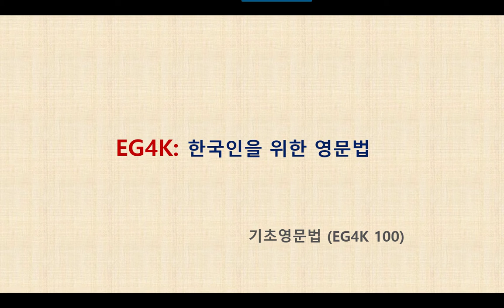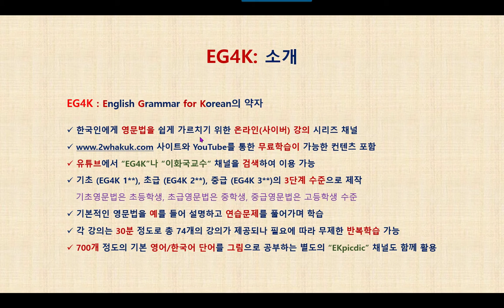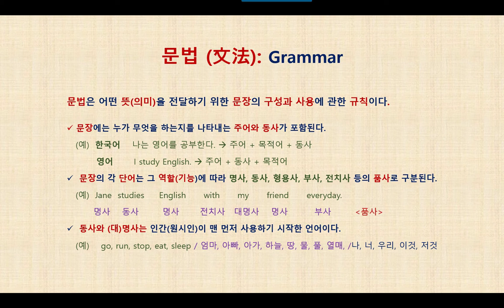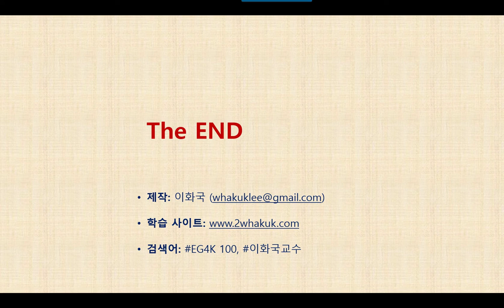영문법 특강 EG4K 100 EG4K 채널의 소개